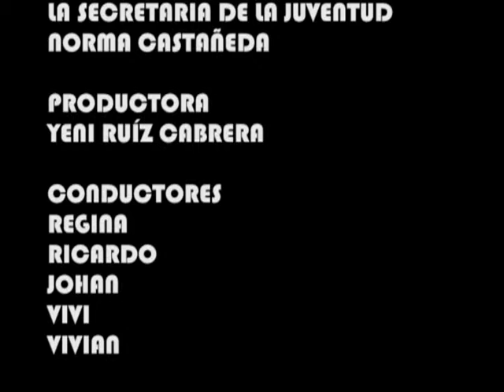07.D TEMPORADA 5